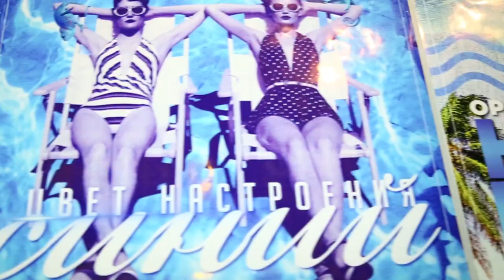Deep House Party | Bolero Night Club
Get high with the sort of deep house sound at Bolero Night Club.